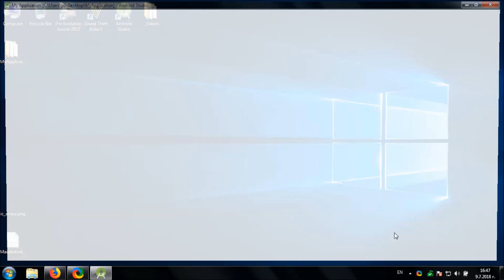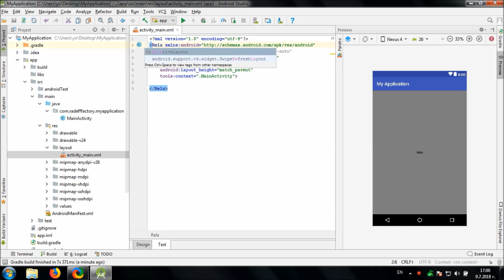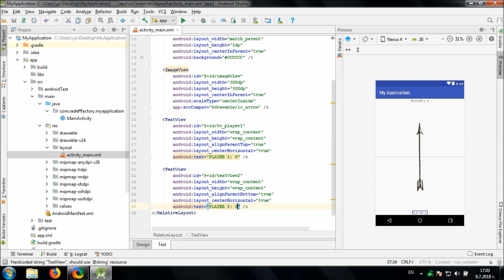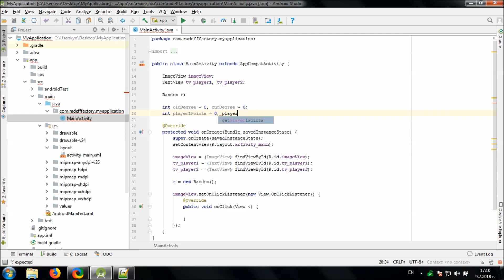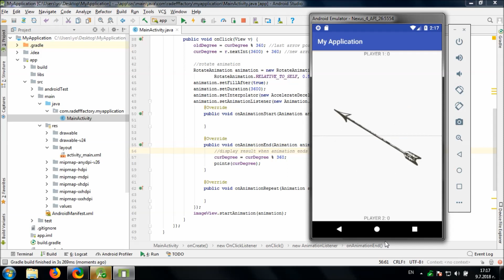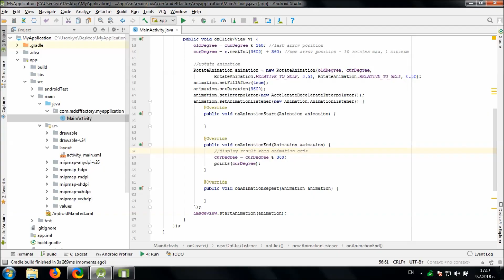Develop simple Spinning Game in Android Studio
Video shows you how to make simple Spin The Bottle type Android game for two players.